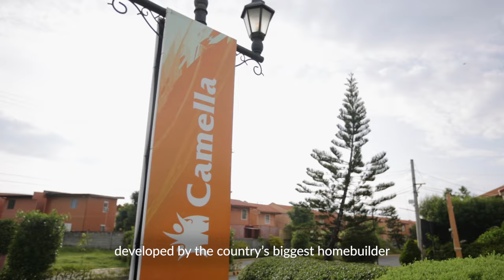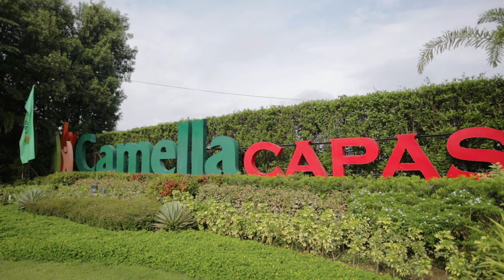Camella Capas | Capas City, Tarlac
Capas is a charming town breathing in the lush landscapes of the flourishing Province of Tarlac. From majestic peaks to noble history, the city offers a lifestyle imbued with tranquility and a strong sense of community.

Positioned as the Next Government Hub outside of Metro Manila, Capas is an ideal home location for those who wish to settle within the comforts of nature and convenience.

For over four decades, Camella, the country's largest home developer, made it their mission to build homes that would help Filipino Families create unforgettable memories and live their dreams. Camella has now built homes for over half a million families in nearly 150 key cities within the Philippines - including Tarlac.

Strategically situated at the heart of Capas, Tarlac— Camella Capas is an exclusive 17-hectare Mediterranean-inspired community offering its homeowners an exciting and vibrant life. This master-planned community has leisure pockets and recreational spaces that holistically transcend its homeowners' everyday lives.

To explore Camella homes and communities all over the Philippines, head

Camella’s line is always open for you. Get in touch with us today through our website chat box or social media, @CamellaOfficial, on Facebook, Instagram, Twitter, TikTok, and LinkedIn.

Dream homes and communities—this is the life you deserve here in Camella.